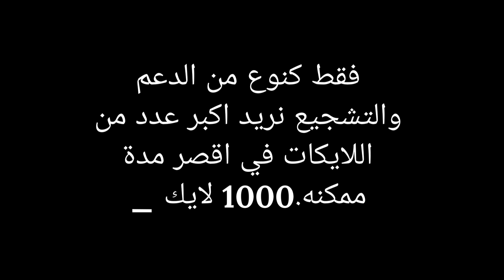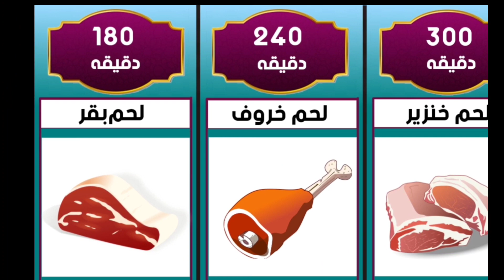كم من الوقت يبقى فيها الطعام في معدتك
الهضم هو عمليات حيويه كيميائية حركية لتحويل الطعام إلى مواد قابله لامتصاص في الأمعاء من اجل استخدامها في بناء الأنسجة او حصول على الطاقه  .
لاتنسون دعم قناتنا وشكرا